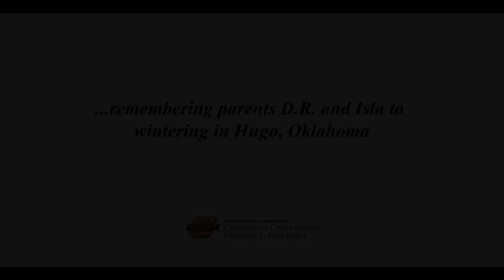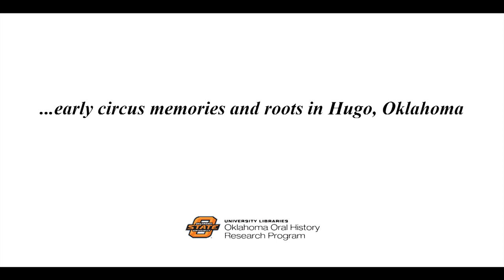Family circus, family roots: Oral history interview excerpt with Barbara Miller Byrd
Interview Date: 11/19/2011
Interviewer: Finchum, Tanya; Nykolaiszyn, Juliana
Interview Location: Hugo, Oklahoma

In this oral history interview excerpt recorded in 2011, the owner of Carson and Barnes Circus, Barbara Miller Byrd, talks about her parents D.R. and Isla, how the family came to Hugo, Oklahoma, and life on the road as a child growing up in the circus.

This interview was conducted as part of the Big Top Show Goes On Oral History Project at the OSU Library.